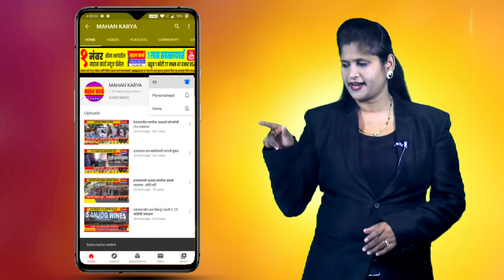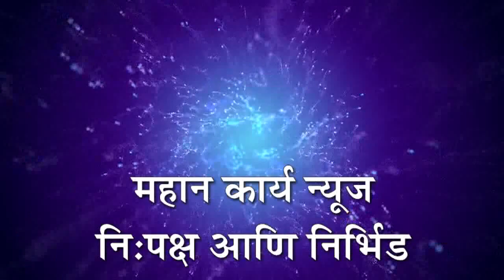कबनूरमध्ये युवकाचा निर्घृण खून, निवडणूकीदरम्यान राजकीय वादातून खून झाल्याचा अंदाज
कबनूरमध्ये युवकाचा निर्घृण खून, निवडणूकीदरम्यान राजकीय वादातून खून झाल्याचा अंदाज, चौघा संशयितांना अटक